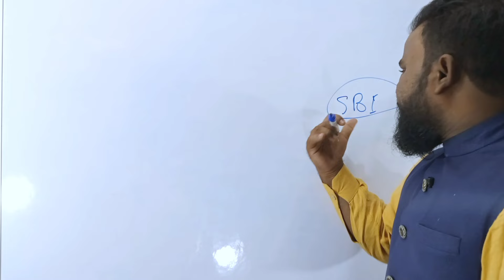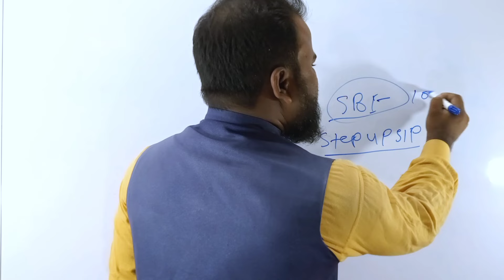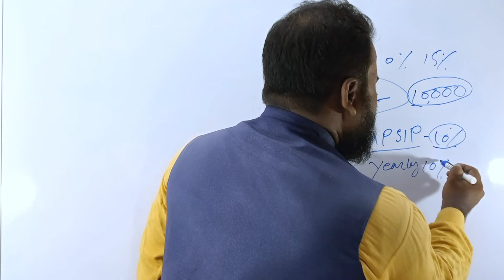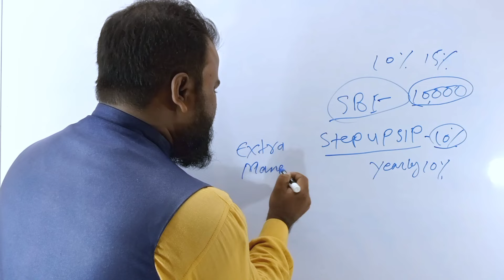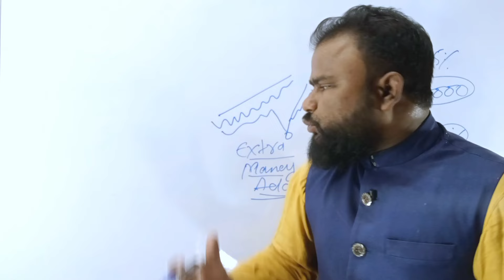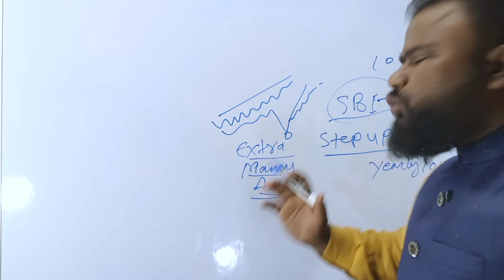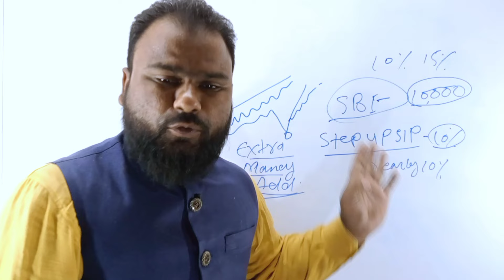Returns हो सकता है 10X सिर्फ 2 तरीके से | How to Maximize Mutual Fund Returns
Explained in this video about How to maximize mutual fund returns by two ways

                           For Watching